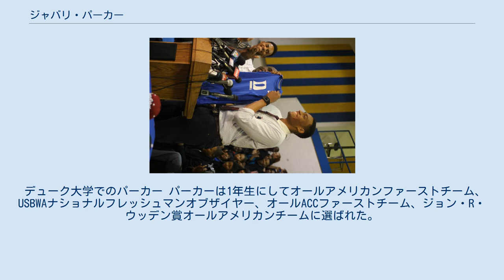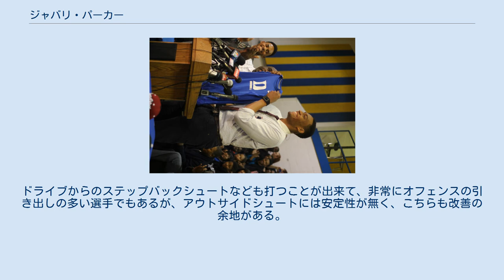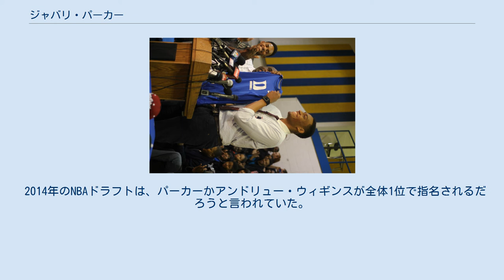ジャバリ・パーカー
ジャバリ・パーカー（Jabari Ali Parker、1995年3月15日 - ）は、アメリカ合衆国・イリノイ州シカゴ出身のプロバスケットボール選手。
NBAのボストン・セルティックスに所属している。
 デューク大に進学を発表するパーカー 地元シカゴの高校から名門デューク大学に入学した。
 デューク大学でのパーカー パーカーは1年生にしてオールアメリカンファーストチーム、USBWAナショナルフレッシュマンオブザイヤー、オールACCファーストチーム、ジョン・R・ウッデン賞オールアメリカンチームに選ばれた。
また新人王投票では77票中72票を獲得してACCの新人王に選ばれた。
 2014-15シーズン 2014年のワシントン・ウィザーズ戦にてダンクをするパーカー。
 2014年のNBAドラフトにアーリーエントリーを表明。
全体2位という高評価を受け、ミルウォーキー・バックスに入団した。
開幕からスタメンで活躍していたが、2014年12月15日のフェニックス・サンズ戦で、左膝の前十字靭帯(ACL)の断裂の重傷を負いシーズン絶望となり、不本意な形で早々にルーキーシーズンを終えてしまった。
 2015-16シーズン その後手術とリハビリを経て、2015年11月4日のフィラデルフィア・76ers戦で、約1年振りにスタメンで戦線復帰を果たした。
2月29日のヒューストン・ロケッツ戦では、自己最多の36得点を記録した。
2015-16シーズンは順調な復帰を果たし、76試合に出場し、1試合平均31.7分の出場で、14.1得点を記録した。
 2016-17シーズン 2016-17シーズンは、開幕から好調を維持し、51試合に出場、50試合でスターターを務め、平均20.1得点、6.1リバウンド、2.8アシストの成績を残し、ミルウォーキー・バックスの主力として活躍していたが、2017年2月9日、MRI検査によって再び左膝の前十字靭帯断裂と診断され、治療、リハビリに12ヶ月程度が必要と予見され、2016-17シーズン中に復帰は絶望となった。
 2017-18シーズン 2018年2月2日に行われたニューヨーク・ニックス戦で約1年振りに怪我から復帰した。
ホームのブラッドリー・センターで行われたこの試合でパーカーは1クォーター途中ヤニス・アデトクンボとの交代で出場、出場の際にはスタンディングオベーションで迎えられた。
最終的に約15分の出場で12得点を記録した。
4月1日に行われたデンバー・ナゲッツ戦でシーズン・ハイの35得点、10リバウンドを記録試合はオーバータイムの末、ナゲッツに128-125で敗れた。
 2018-19シーズン 同シーズン開幕前にシカゴ・ブルズと2年4000万ドルのオファーシートにサイン。
バックスはその契約にマッチングをせず、ブルズへの移籍が決定。
しかし、ブルズのスタイルに馴染めず、トレード期限最終日にオット・ポーターとのトレードでワシントン・ウィザーズに放出された。
更にブルズと当時締結した契約の2年目はチームオプションだったこともあり、シーズン終了後、ウィザーズは2000万ドル強を支払いを拒否する形でオプション行使を放棄。
再びFAとなった。
 2019-20シーズン アトランタ・ホークスと2年1,300万ドルで契約。
2020年2月5日、ドウェイン・デドモンとのトレードでアレックス・レンと共にサクラメント・キングスに移籍した。
 プレーオフ バスケットIQの高い選手として知られている。
ディフェンスの能力は同世代の中で高い水準にあるが、未だに改善の余地がある。
オフェンスでもフィジカルの強さを生かしたドライブなどから得点を挙げることが出来る。
ドライブからのステップバックシュートなども打つことが出来て、非常にオフェンスの引き出しの多い選手でもあるが、アウトサイドシュートには安定性が無く、こちらも改善の余地がある。
アウトサイドシュートが上達すれば、カーメロ・アンソニー、ポール・ピアースのような選手になれるのではないかと期待されていた。
しかし、バックス時...